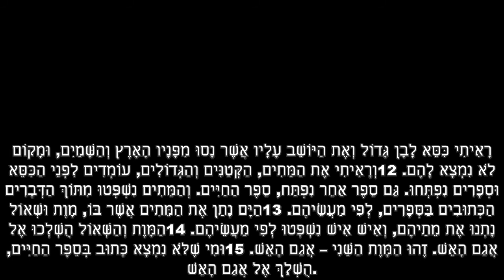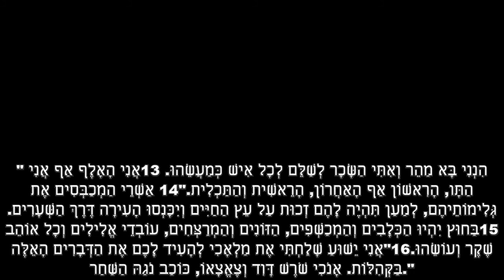עושר אמיתי: העשיר ולזרוס; הנשמה קיימת ותישפט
Acts of apostles, full movie in English with more than 1000 subtitles. Languages starting with the letter
The gospel of John with subtitles (More than 1000 languages!):
Languages:
Gospel of Matthew with subtitles (More than 1000 languages!):
Languages: